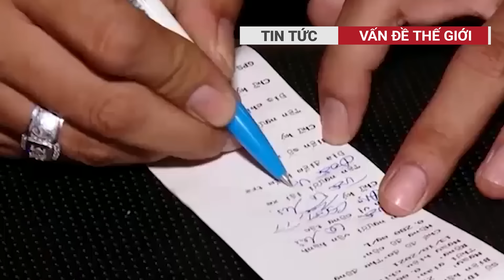Tài xế container nổi điên tông vào ô tô chuyên dụng như muốn “dẹp sạch” lực lượng tuần tra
Chào mừng đến với VẤN ĐỀ THẾ GIỚI - Kênh tin tức thời sự Việt Nam và thế giới. Hôm nay, chúng tôi mang đến cho bạn những tin tức mới nhất từ ​​khắp nơi trên thế giới.
Tất cả các video tải lên đều là tài sản của VẤN ĐỀ THẾ GIỚI. Bạn không được phép sử dụng lại hoặc phân phối bất kỳ phần nào trong số chúng mà không có sự chấp thuận bằng văn bản của chúng tôi.